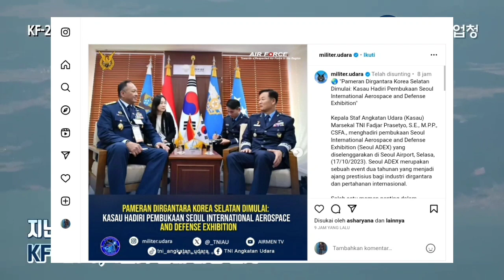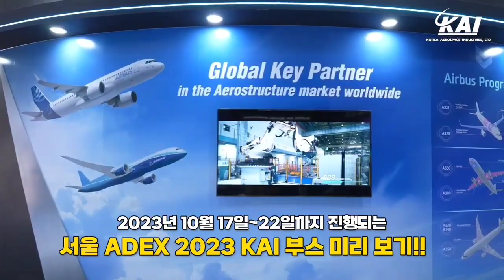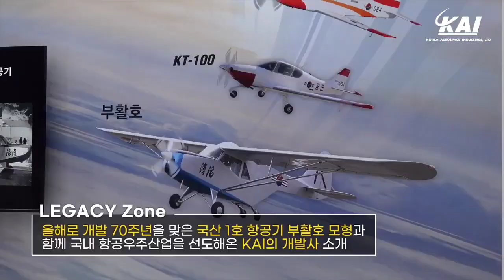KSAU Kunjungi Korea, Saksikan Langsung Penerbangan Jet Tempur KF-21 Boramae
Kepala Staf Angkatan Udara Marsekal TNI Fadjar Prasetyo menghadiri pembukaan Seoul International Aerospace and Defense Exhibition ADEX 2023 yang diselenggarakan pada Selasa kemarin.

ADEX adalah pameran dagang terbesar dan terlengkap di Asia Timur Laut dan diselenggarakan oleh Korea Aerospace Industries Association.

Setiap dua tahun, ADEX menampilkan pameran pesawat terbang, peralatan darat, tampilan statis terbang, dan penerbangan demo di dalam dan luar ruangan. ADEX 2023 diselenggarakan pada 17 hingga 22 Oktober di Bandara Internasional Seoul.

Salah satu momen penting dalam kunjungan Kasau ini, tulis Dispenau, adalah penampilan perdana pesawat prototipe Korea Aerospace Industries KF-21 Boramae di Seoul ADEX.